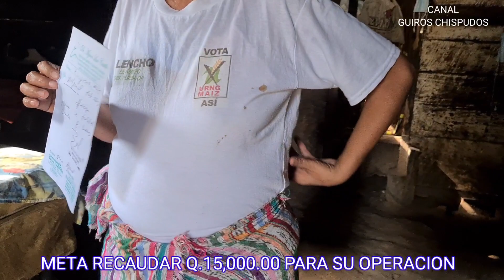SIGUE SU LUCHA PARA PODER PAGAR SU OPERACION. EL TIEMPO SE ACABA. GRACIAS CADA DIA SOMOS MAS. 💪👍